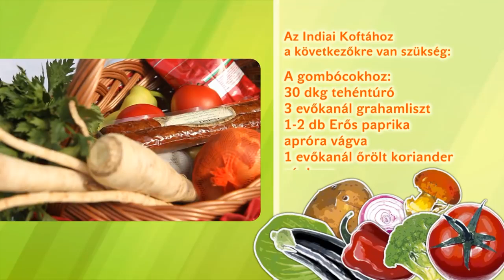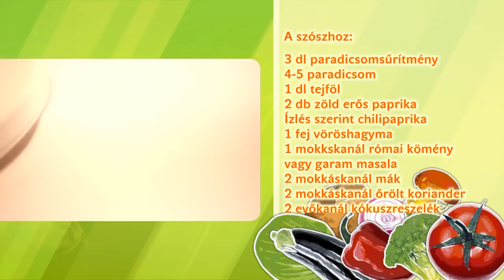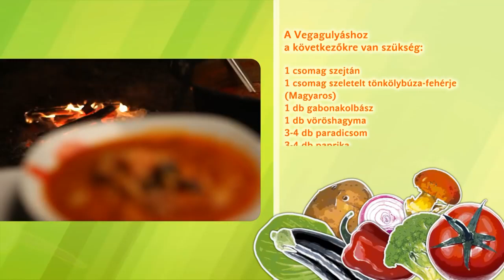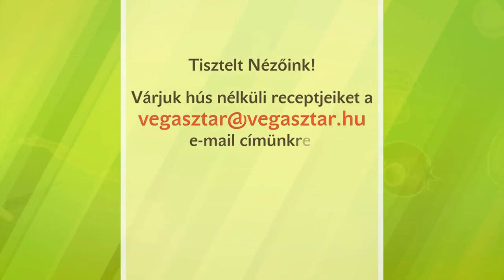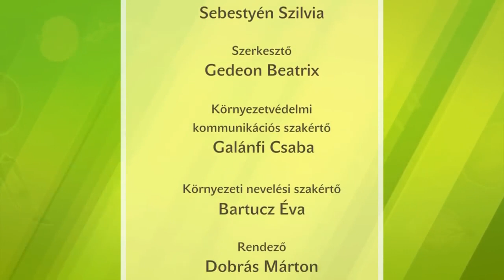Vegasztár Laár András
Made in Hungary - 2012